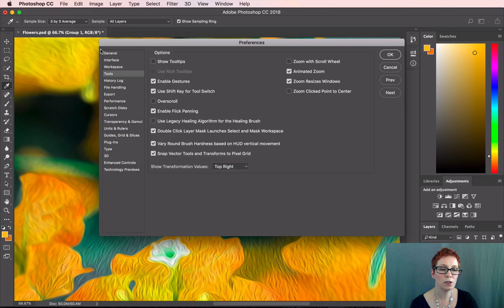Photoshop Magic Minute: Changing the Heads Up Display Preferences | Adobe Photoshop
Learn how Meredith Stotzner adjusts preferences for the Heads Up Display when changing Brush Dimensions, Opacity or Hardness in Photoshop.

Correction: On Windows, the keyboard shortcut is simply Alt + Right click.